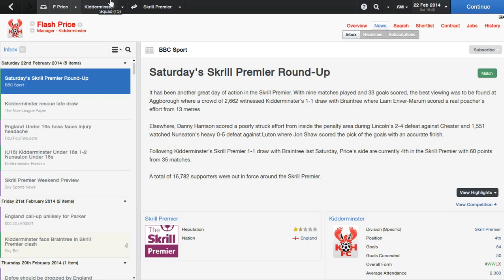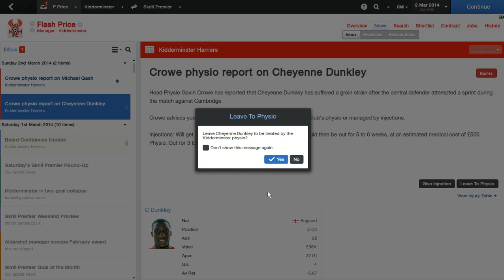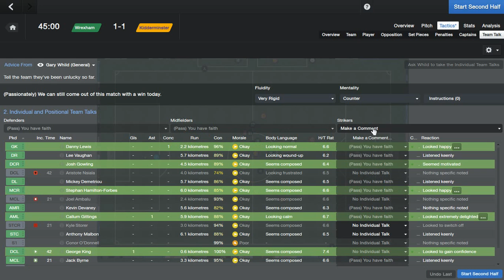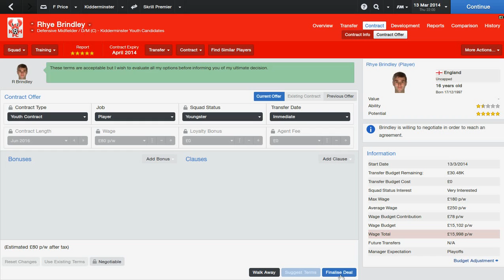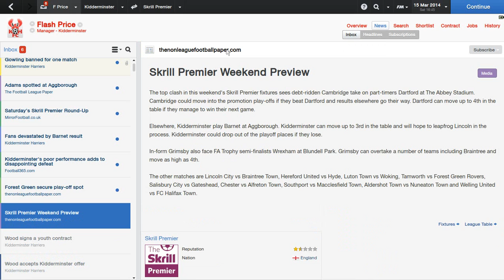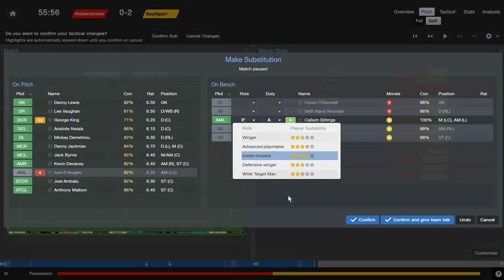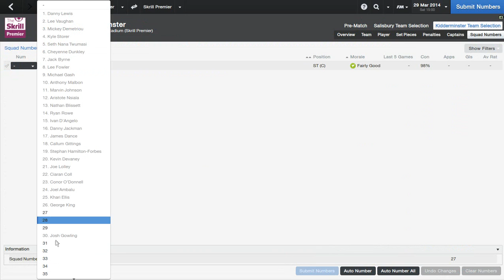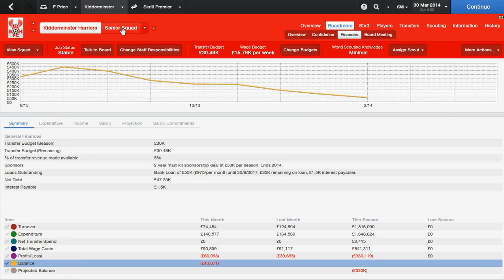FM2014 - Kidderminster Harriers - Miserable March #12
Well to finish high, consistency is everything and this month proves this theory.